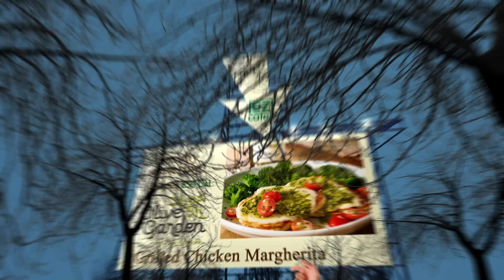Nearby Restaurants Me - Nearby Restaurant Me - Los Angeles 90018, Los Angeles County, CA, US